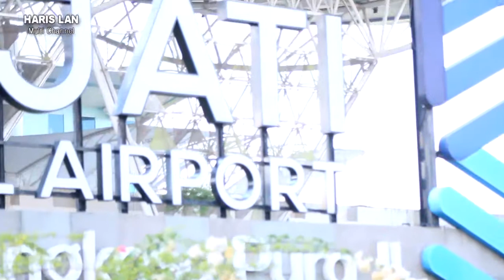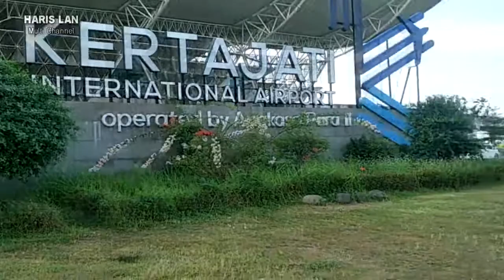Pakai Corolla Twincam Keliling Bandara Kertajati Salam Satu Pedal CTI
Corolla Twincam Keliling Bandara Kertajati Salam Satu Pedal CTI
Created by : Haris LAN
content : Multi Channel